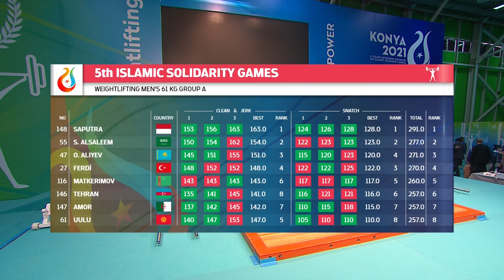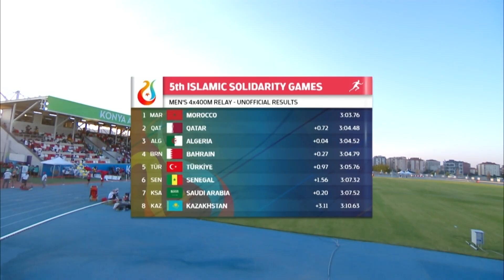5th Islamic Solidarity Games 8/12/2022 (Highlights)